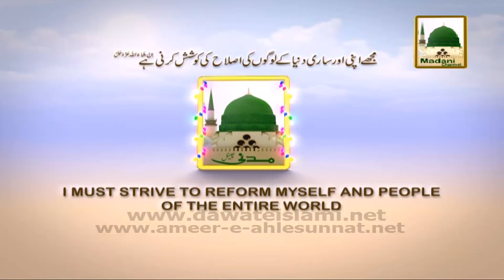Madani Muzakra 860 - Darhi Mundhnay Ka Azab - Maulana Ilyas Qadri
Sheikh e Tareeqat Ameer e Ahlesunnat Maulana Muhammad Ilyas Attar Qadri distributed Madani Pearls (Madani Phool) in the light of Quran & Hadees, in the program Madani Muzakra, one of the famous Program of Madani Channel.